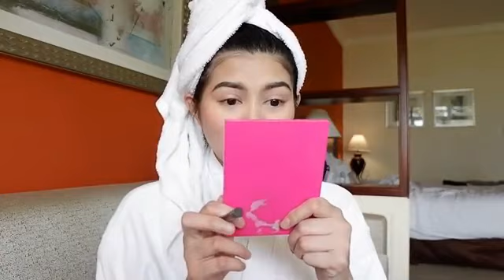KNOWING JINKY SERRANO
JINKY SERRANO
iBLAST TV
BEAUTY TIPS